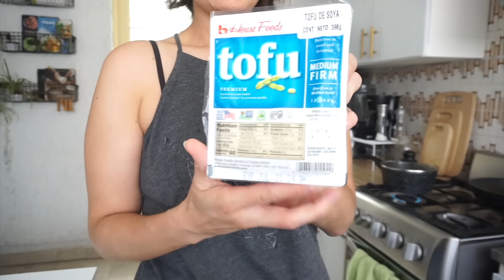¿A dónde me fui estos 6 meses? 🤭 + Lo que como en un día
♡ *Tuppers de vidrio

♡ *Coso para desbaratar la comida

♡ *Embudo 3 en 1

♡ *Spray de Aceite

♡ *Mi Stevia Favorita

♡ *Mi Wafflera

♡ *La Instant Pot que tengo

❤︎ CHECA ESTOS DOCUMENTALES IMPORTANTES:

Editor Dan!